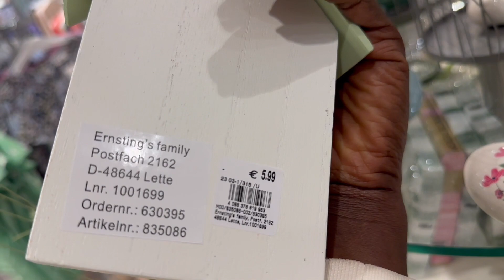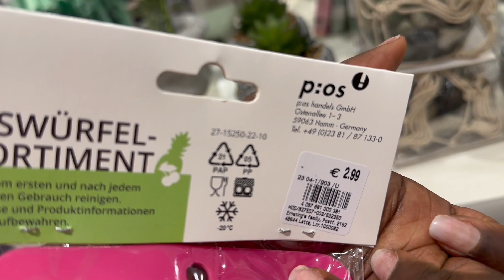ERNSTINGS FAMILY ** FRÜHLINGS DEKORATIONEN**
In todays video I will be showing you the latest spring decor that is available at Ernstings family.
Make sure to leave me a comment telling me which shop I should visit next.